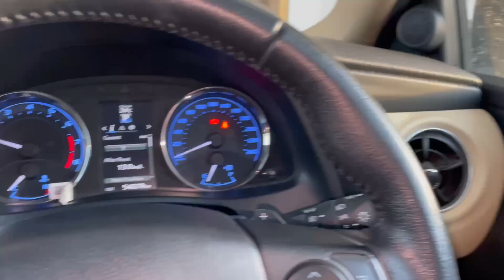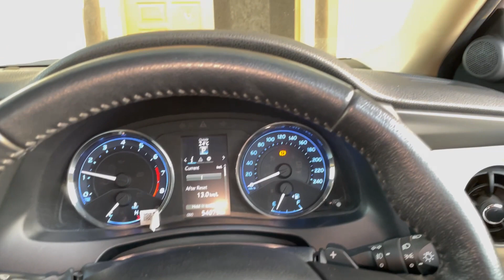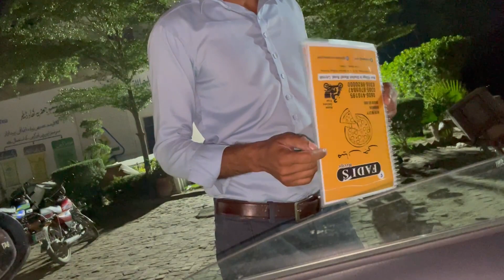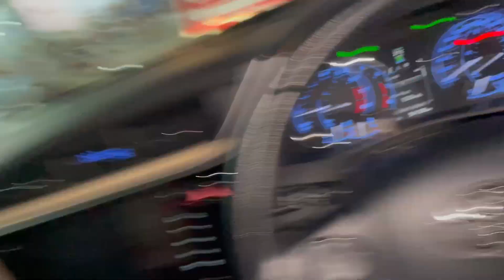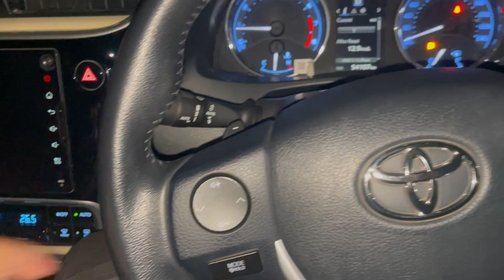Begam ka ghussa thanda ho gia 😋😍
Mr. Thoughtious

Watch the video till end and give your suggestions.

Thanks 😍